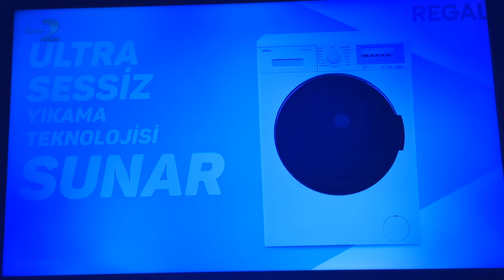TEVE2 - sponsorluk ve akıllı işaretler jeneriği (7 yaş ve üzeri) (2020)